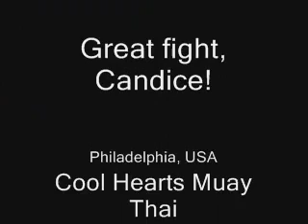USA vs Japan (Women) Queen's Birthday 2007 World Superfights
Bangkok, Thailand - Candice from Cool Hearts Muay Thai in Philadelphia, USA, goes up against an extremely tall Japanese fighter for five (5) tough, non-stop action rounds. At a disadvantage because of size and reach, Candice gives the Japanese fighter a run for the money! Great fight. Total war of attrition!